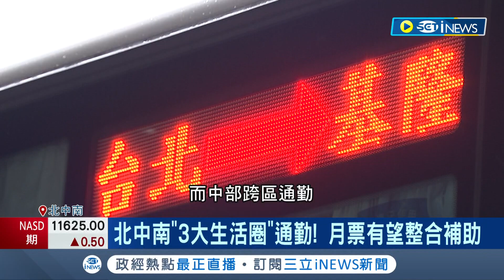要幫通勤族省荷包! 北中南"3大生活圈"通勤 月票有望整合補助"中彰投"擬共同提案 交通部整合計畫4年估200億 目標1100萬人受惠｜【台灣要聞】20230118｜三立iNEWS